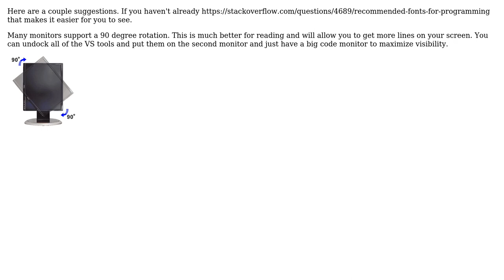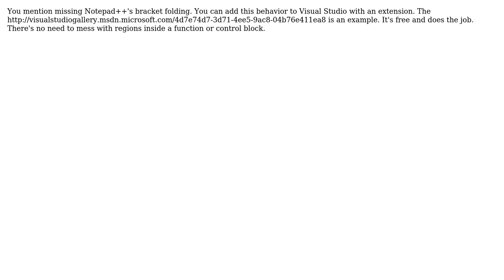Software Engineering: Coding Style for Visually Impaired Programmer (3 Solutions!!)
Software Engineering: Coding Style for Visually Impaired Programmer

With thanks & praise to God, and with thanks to the many people who have made this project possible! | Content (except music & images) licensed under CC BY-SA | Music | Images & others | With thanks to user Markus user James Sampica user Denise Skidmore user Corbin March and the Stack Exchange Network Trademarks are property of their respective owners. You are responsible for your own actions.